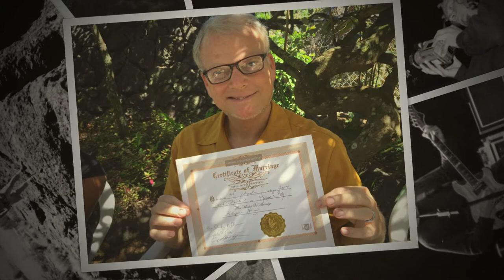The Danny Miller Adventure by Randall Apollo: RIP 3/28/1963 - 1/15/2018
Just 30 days after my Dad passed away and 15 days after I last was with Danny Miller on NYE, he also left us. My dear friend Danny was such a bright and kind light, shining lovingly and sharing his imagination globally.

He & our friends created a music festival in Ojai Ca. called The Beltaine Circus for 3 years which he produced. I was lucky to have done lighting for them including his recent wedding and several other events. Everything he touched was blessed with magic.

I had been going through my thousands of paper pictures in order to make a slide show for my Dads memorial which took days just to find. It was a mind trip going through my entire life during a few days.

The morning after I had finished pulling my Dads photos, the 1st thing I saw on facebook was the news of Danny's death.

Crushed and knowing where all my Danny pictures were, I began scanning photos of my glide through life with Danny as my friend. I took those scans and my many digital pictures (including Danny and Matthews wedding from April 2017) and this slideshow is my creation.  I was able to show it at his Hawaiian memorial at a Buddhist Temple on the Big Island which was streamed live and seen by many across Earth.

Danny and I went to a bunch of Phish concerts so there are 3 Phish songs from shows I had attended and I the final song is the world debut of my own instrumental composition called "Glide Into Bliss".

Song Play list:
Backwards Down The Number Line by Phish - live 2016/07/23 Chula Vista, CA
Light by Phish - Live 2015/09/05 Commerce City, CO
Wingsuit by Phish- live 2015/09/05 Commerce City, CO
Glide Into Bliss by Randall Apollo - World Debut

Dear Danny:
My circles around the sun with you have been nothing but astounding. I was the Lighting Designer but you my friend were the Conductor. You had the fine technique to secretly help us believe in the light within ourselves in order to complete the visions of manifest you directed, by way of your brilliant ideas. You were a creator, a visionary, a protector of the environment, a humble legend I would say and a damn super wizard elf to to the top of the shire.

I love you so much Danny Miller. My world got so much heavier today on the heals of my fathers passing. May you find your dad and check in with mine on that grand space turtle your riding.
Love lives in our Beltaine Circus.~ Randall Apollo